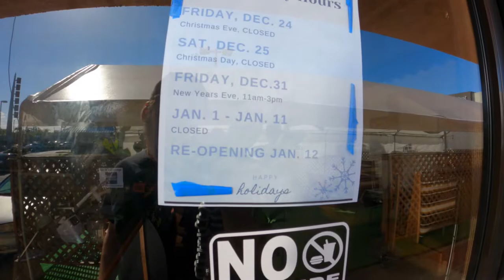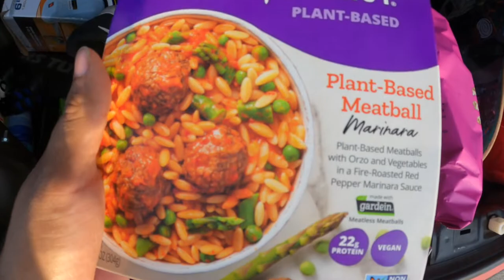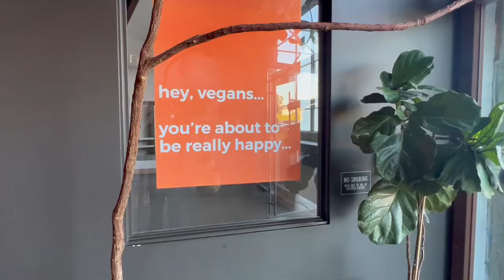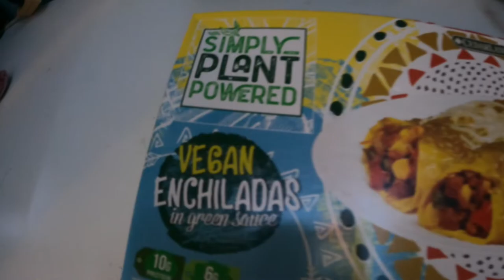I Went Vegan For 7 Days!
Tried out how it was like to go Vegan for a week!